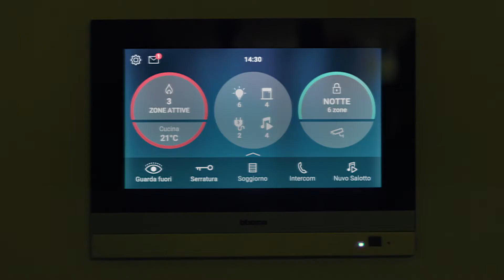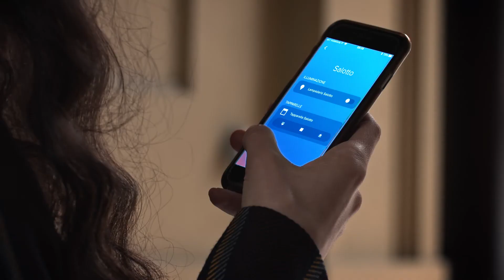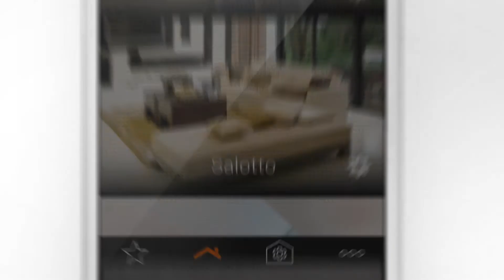BTicino LivingNow - Καινοτόμο design, smart τεχνολογία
Η νέα σειρά διακοπτών Living Now αποτελεί ένα διαχρονικό σύμβολο που συνδυάζει το μοναδικό design με επίπεδη και γραμμική φόρμα με μια πρωτοποριακή απλή τεχνολογία smart home.
H σειρά Living Now έχει βραβευτεί με το διεθνούς κύρους βραβείο iF αποεδικνύοντας την ικανότητά της BTicino να συνδυάζει άψογα τενολογία και design.